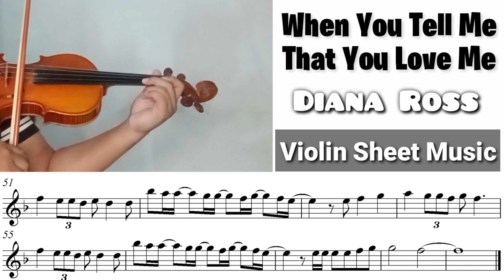Free Sheet || When You Tell Me That You Love Me - Diana Ross || Violin Sheet Music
Harga Bersahabat.

☑️Info lebih lanjut hubungi :
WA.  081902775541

⬇️Backing Track⬇️
Please, support my second YT Channel
GMS Easy Music